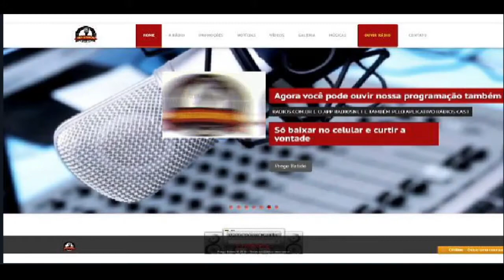VH CAMISETA DO PREGO V1